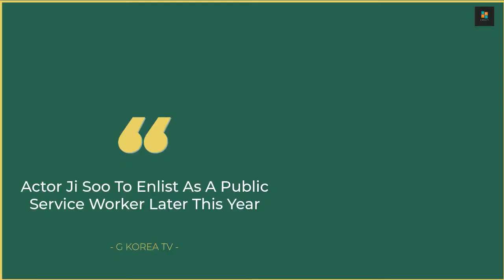Actor Ji Soo To Enlist As A Public Service Worker Later This Year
According to media outlet reports on March 4, actor Ji Soo will be enlisting for his mandatory military service duties later this year in October.

Ji Soo recently issued a public apology after becoming embroiled in school bullying allegations.